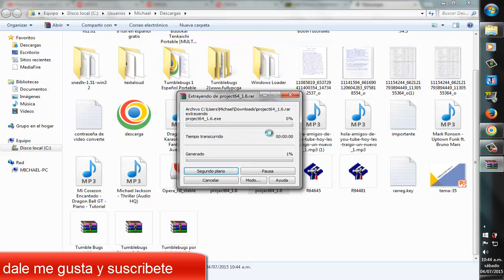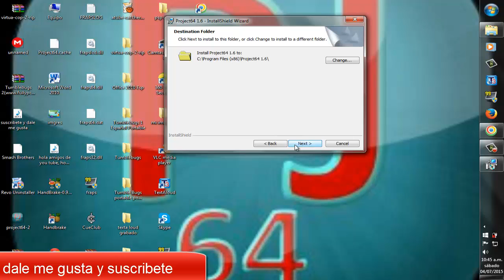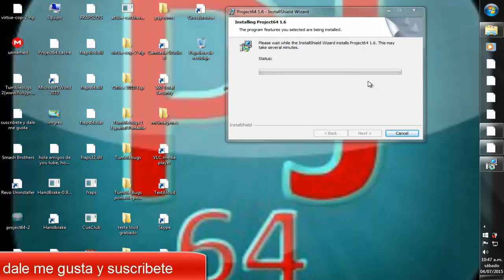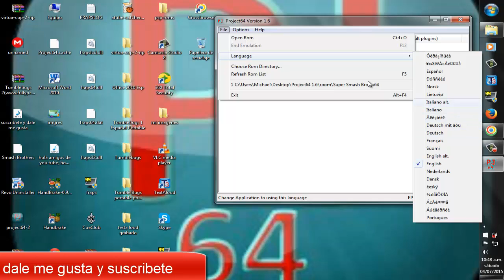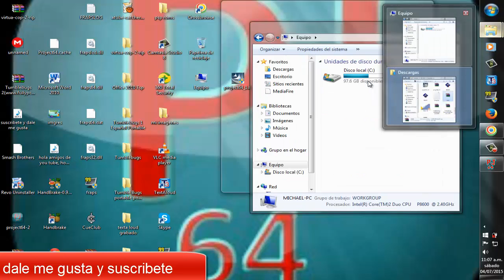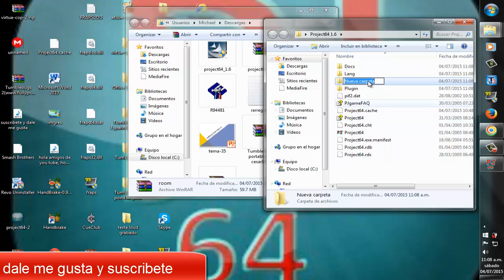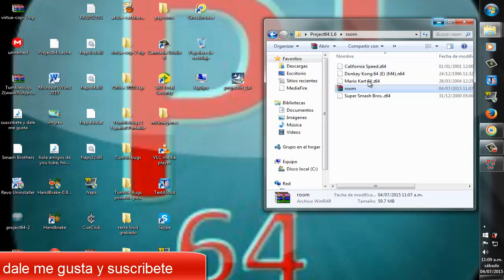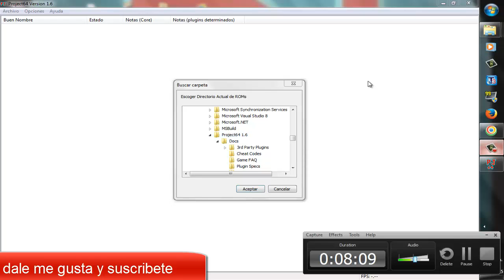descargar project64 1.6 y como instalarlo para pc 2015